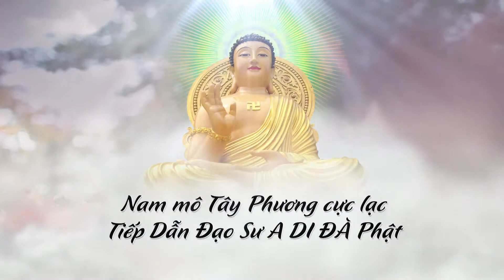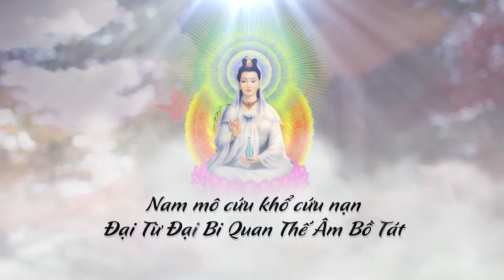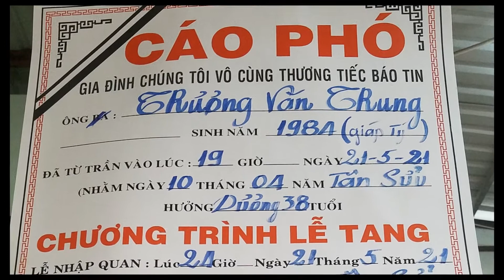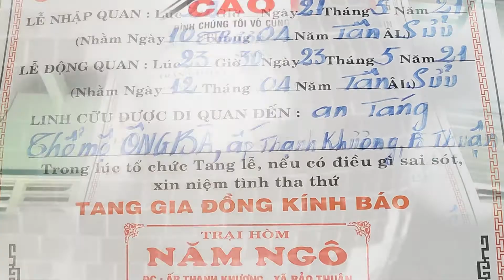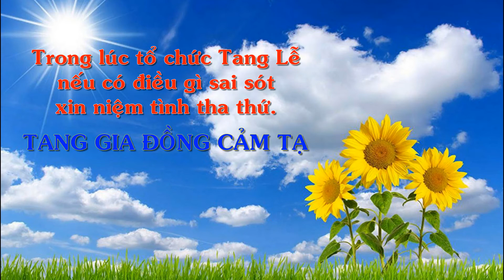Tang lễ Trương Văn Trung (1984-2021)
Tiển bạn tri kỉ về nơi an nghỉ